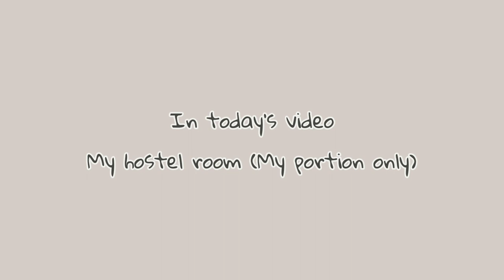My hostel room tour Central University of Tamilnadu Hostel room tour Akalya diaries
Important reference book for CUET Exam- UG
🔹General Test

Hello everyone 🖐✨…I hope all are doing good.In this video i show my University (Central university of Nadu )💖 .My Hostel room tour (my portion only) ,I hope this video is helpful to you...
 I am a UPSC aspirant. Last month only my offline classes are  started , so that i didn’t focus much on UPSC💕.But i want do this…However we  together explore this  journey much better…I hope you love this video.. Thanks for Watching ✨✨

 ***Every sunday new video will  defenitly come…See you on next Sunday in Another new video ***.
💜Book i recently read
Agni siragugal in my regional language tamil
Wings of fire in English Edition

💜Helpful Accesories

 🔹Filming and editing --Redmi 9A Sport (Coral Green, 2GB RAM, 32GB Storage) | 2GHz Octa-core Helio G25 Processor | 5000 mAh Battery

 🔹Laptop used in this video
      Lenovo IdeaPad Slim 3 10th Gen Intel Core i3

 🍊About me
I am Akalya. First year  Central University of Tamilnadu student in India .

Please Don't mine , If you see any Spelling errors and Grammer Mistakes .

Music credits
Musician:@iksonmusic
Musician: @iksonmusic
Musician: @iksonmusic